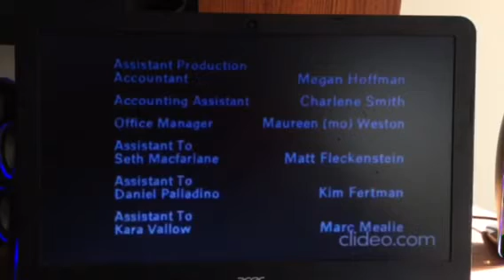Bear in the big blue house disney dvd